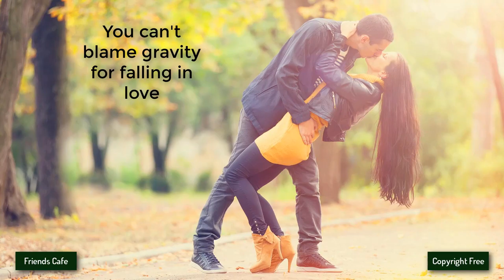[No Copyright Music] - Extenz - Gravity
Other groups